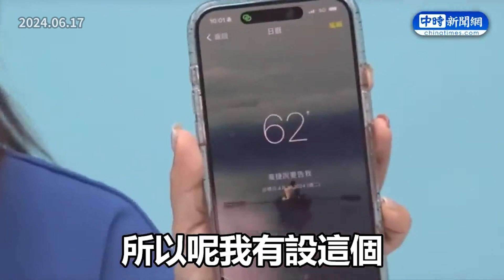【全程字幕】遭賴中強「警告」威脅罷免 葉元之狠酸青鳥凌駕民主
00:00 葉元之回應遭青鳥賴中強「警告」威脅罷免
00:55 徐巧芯曝青鳥熄火實情：內鬥跟內耗
02:35 陳玉珍回應罷免、解散國會議題
04:57 李彥秀回應青鳥列「惡人排行榜」警告藍委罷免議題
06:17 徐巧芯回應罷免議題、黃捷稱「要處理徐巧芯」